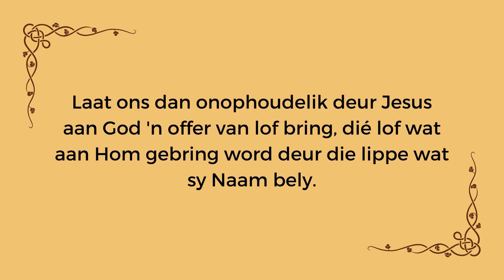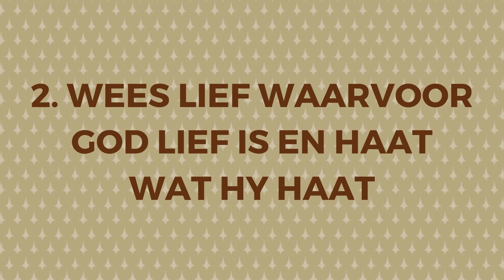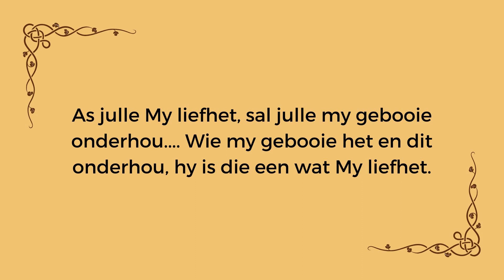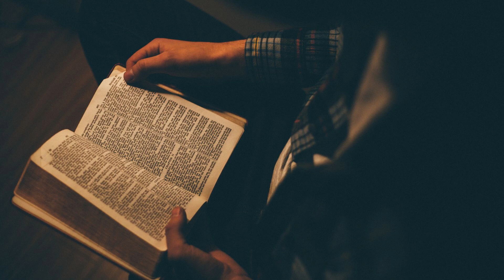Hoe Om Jou Liefde Vir God Uit Te Leef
Ons weet gewoonlik hoe om liefde teenoor mense uit te leef, maar hoe leef 'n mens jou liefde vir God uit? In hierdie video gesels ons oor vier maniere waarop jy dit doen.

Watter een gaan jy vandag nog probeer? Deel met ons in die kommentaar hieronder.

Bybelstudie Oor Jesus Se Gelykenisse

As jy op soek is na 'n Bybelstudie om hierdie jaar te doen, dan is die Bybelstudie oor Jesus se gelykenisse ideaal. Dit gaan jou meer leer oor die verskillende gelykenisse. En die stappe wat jy volg, gaan jou leer hoe jy self in die toekoms Bybelstudie kan doen.

Sosiale Media

Kontakbesonderhede

Musiek